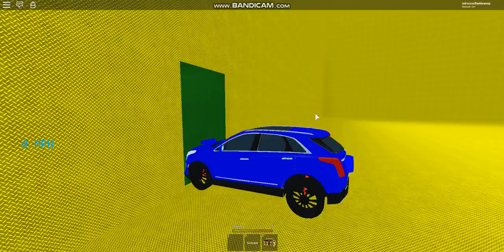Jet 2019' XT5 Is Doing The Car Obby 2 (Failed)